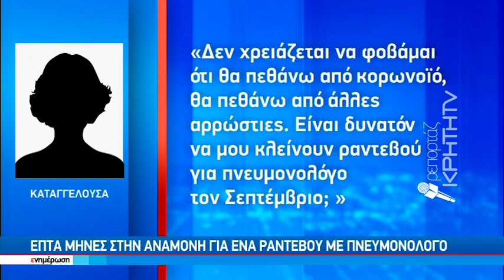Επτά μήνες στην αναμονή για ένα ραντεβού με πνευμονολόγο